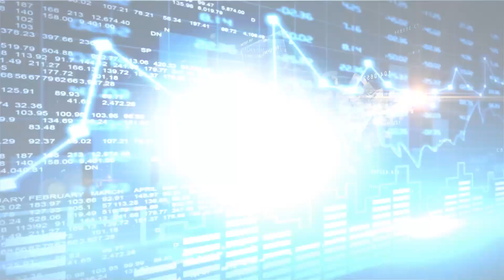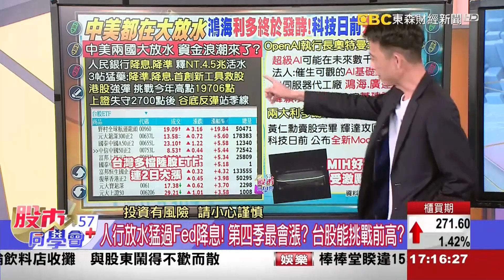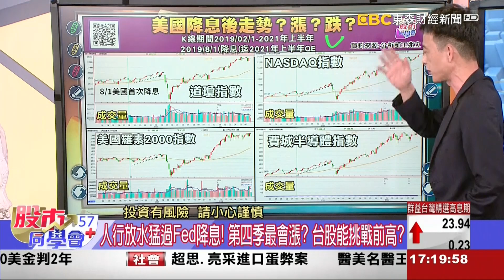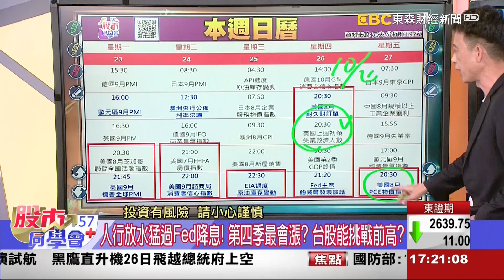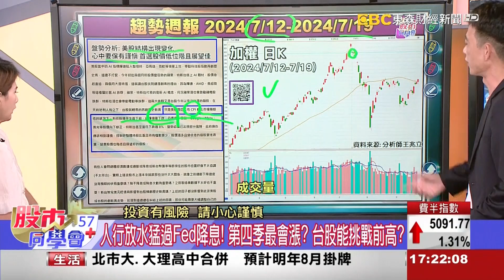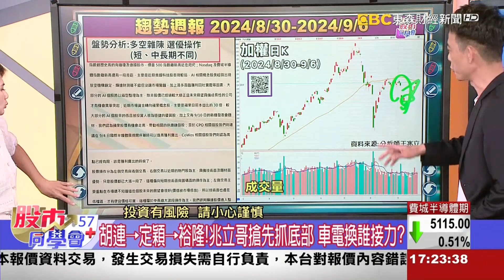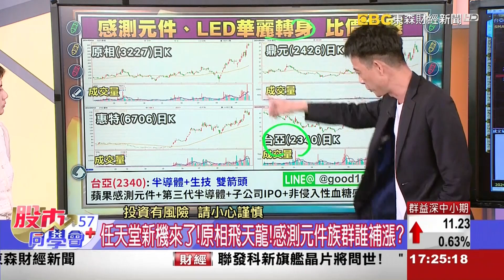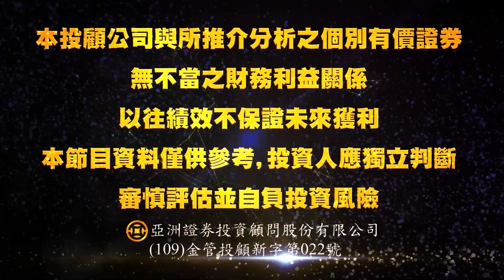2024/09/25 東森【股市同學會】 | IC設計政!低位階更棒? ”雙贏概念股”怎挖寶?